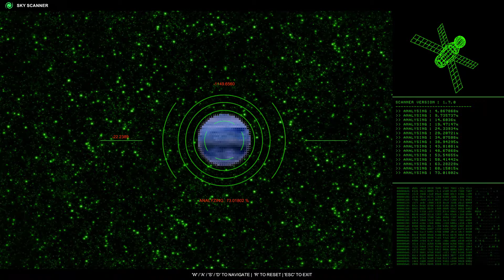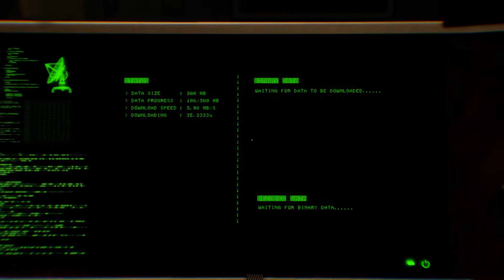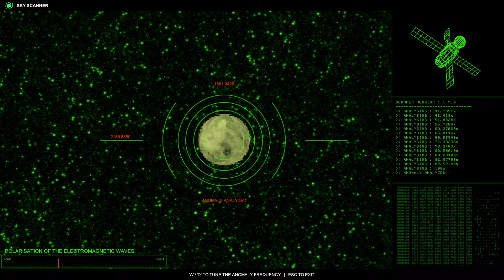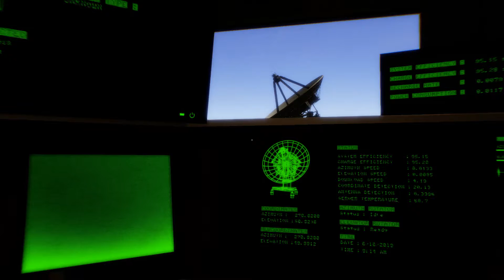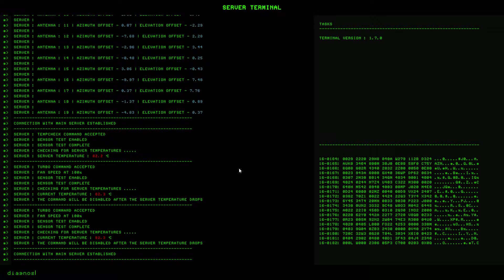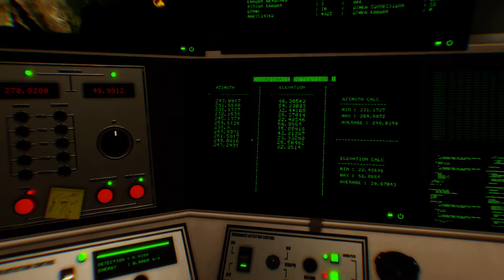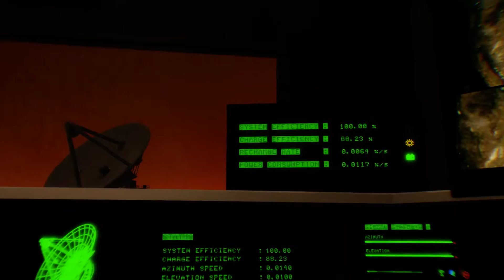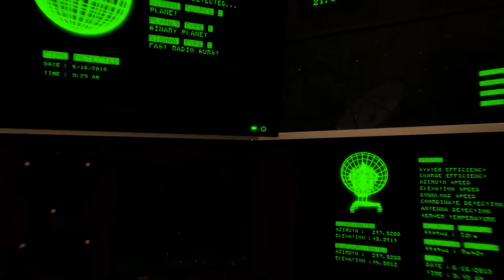Signal Simulator Gameplay 2019 - What was that noise!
Signal Simulator Gameplay - An early video today due to Father's Day activities. I hope all my fellow fathers out there have a great day!

Signal Simulator is a game inspired by SETI. We take the role of a scientist to find an extraterrestrial signal. We control massive Radio Antennas  by using interactive controls in our observatory. We will detect, download and decode any unknown, random or story signals. We are all alone out here folks! OR are we??